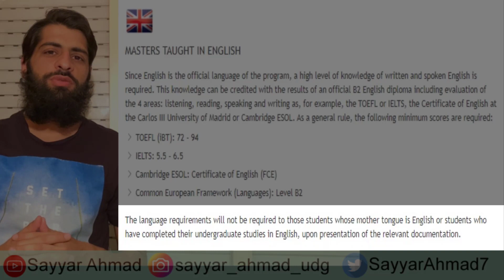Study abroad in Spain without IELTS (Urdu / Hindi)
In this video I have explained the possibility of studying abroad in Spain without IELTS. Is it possible to study abroad in Spain without IELTS? Watch the video to know the details.

***UNIVERSITIES***
○ University of Barcelona:

***GEAR SETUP***
○ Smartphone Tripode Mount
○ Manfrotto MTPIXI-B Tripod
○ Budget Microphone Movo PM10
○ Rode Microphone VideoMicro